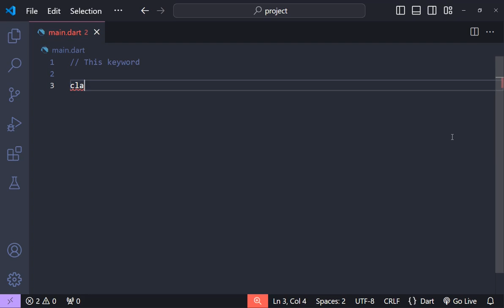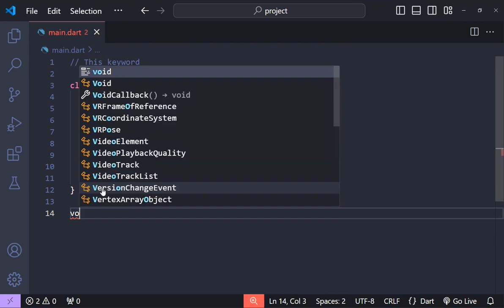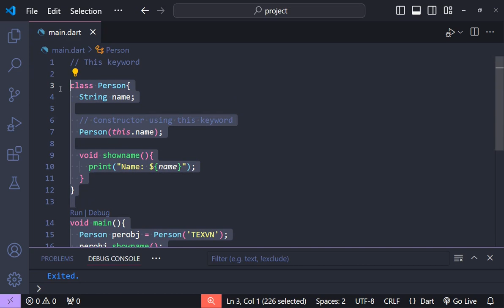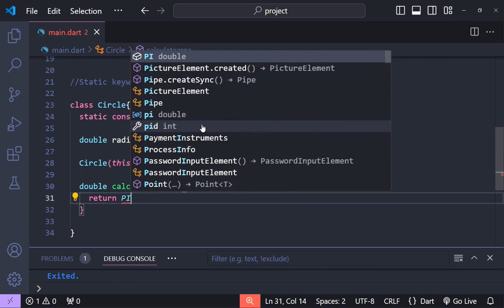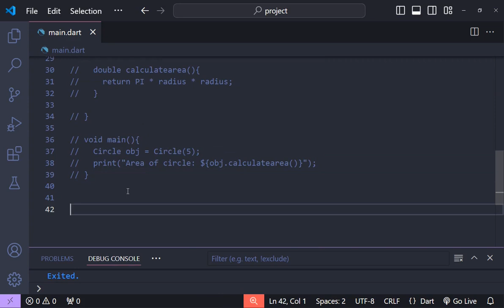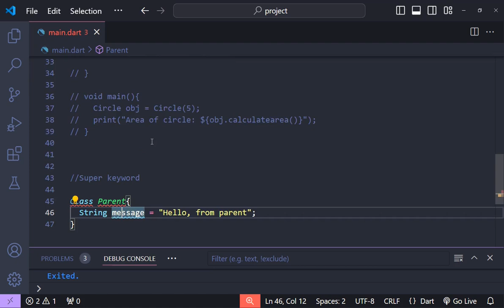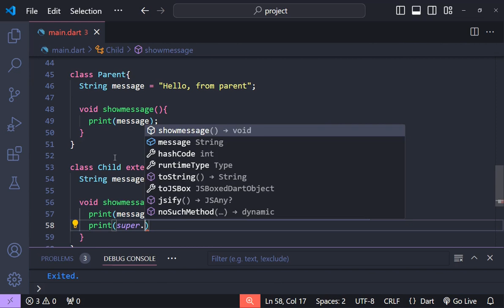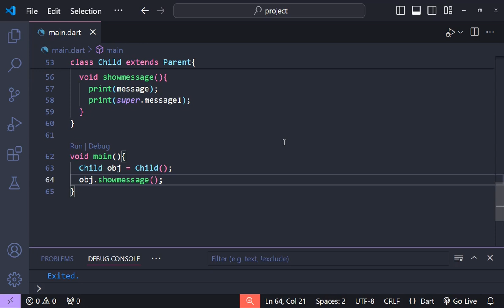this, static & super Keywords in Dart Programming - Dart Tutorial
Unlock the power of 'this', 'static', and 'super' keywords in Dart programming with our comprehensive tutorial! Dive deep into Dart syntax and learn how to leverage these essential tools for more efficient and organized code. Whether you're a beginner or an experienced developer, enhance your Dart skills and take your coding to the next level!